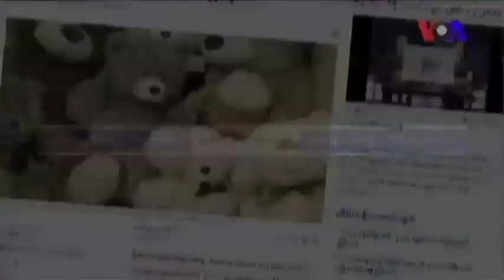အေမရိကန္ အီဒီယံ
ဒီတပတ္ အေမရိကန္သုံး အဂၤလိပ္စာ အစီအစဥ္မွာ ဦးေခါင္းလို႔ အဓိပၸါယ္ရတဲ့ Head ကို အေျခခံတဲ့ အီဒီယံအသုံးေတြကို ေဒၚလွလွသန္းက George Grow နဲ႔အတူ တင္ျပထားပါတယ္။